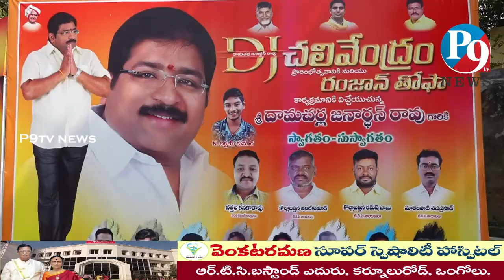టీడీపీ తోనే మైనార్టీల అభివృద్ధి || రంజాన్ తోఫా పంపిణీ లో దామచర్ల || P9 TV NEWS